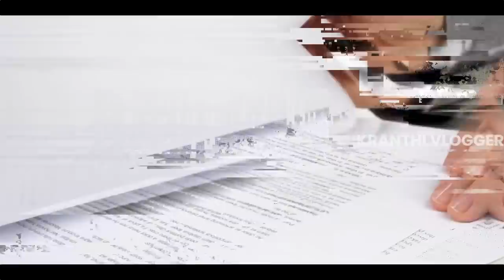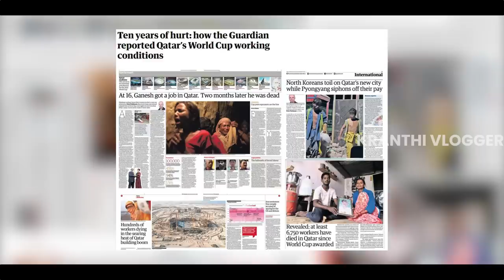QATAR Master Plan | What Happens to Stadiums after the FIFA World Cup? | Kranthi Vlogger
Video Editing :   @KarthikRaghavarapu

Second Income
part-time job,